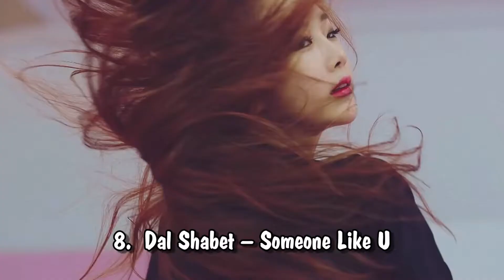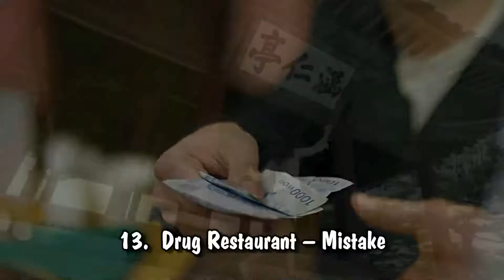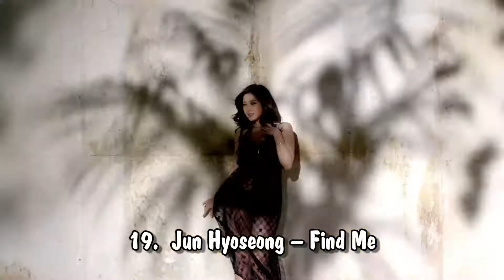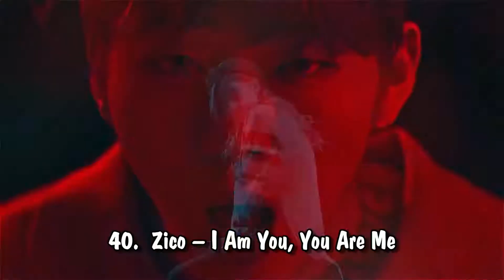⏪Jan - Jun 2016 Favorite Korean Songs (Jase's List)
Favorite 40 songs listed alphabetically.  Hope you find some new ones you like!
Covers January to June 2016.